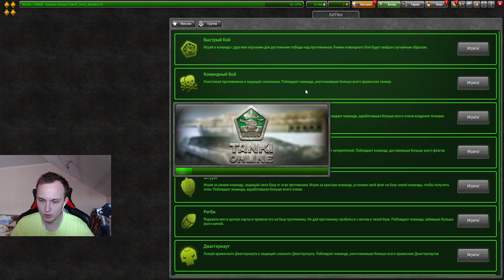ЭТО ЛУЧШАЯ РЕЛЬСА КОТОРАЯ ПЫЛИЛАСЬ ПОЛ ГОДА В ТАНКАХ ОНЛАЙН